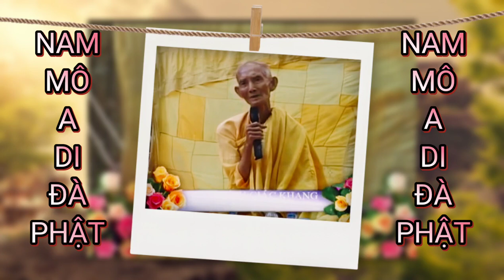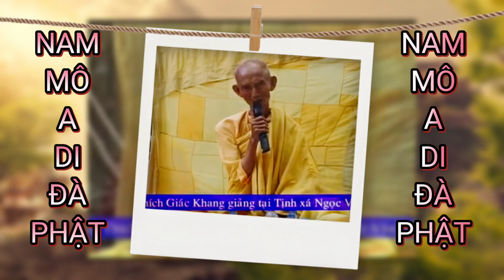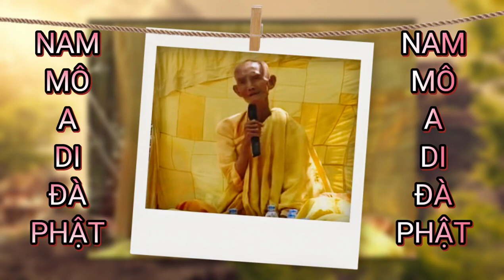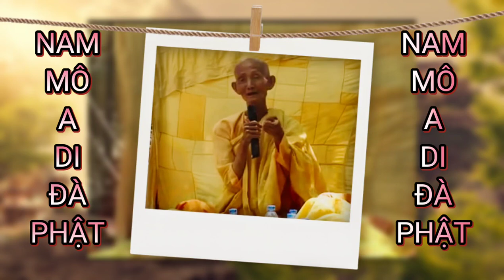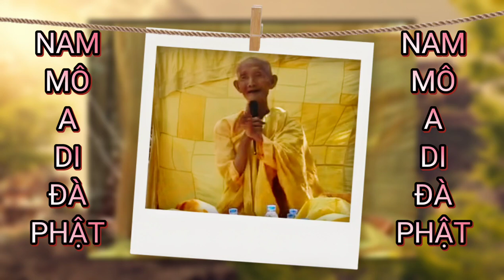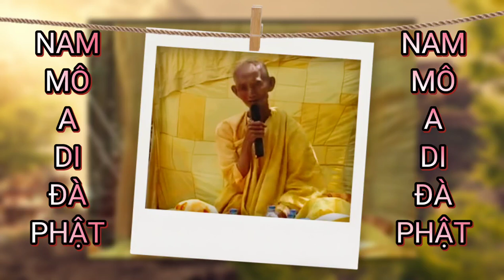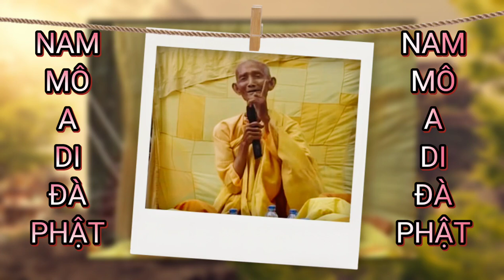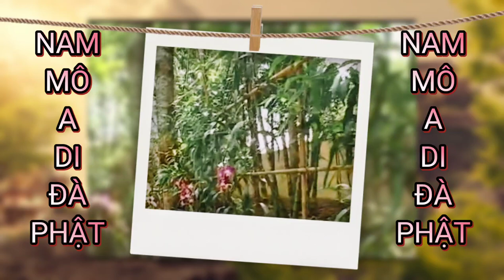Sư Thích Giác Khang Giảng - Pháp Môn Tịnh Độ 30 P2 - Chia Sẻ Phật Pháp